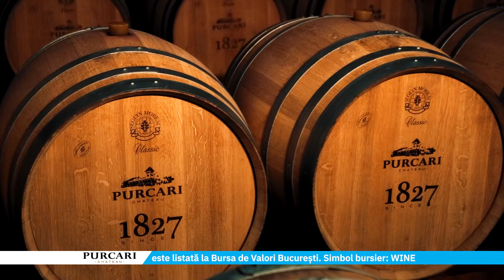Purcari și Bursa de Valori București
Împreună cu Bursa de Valori București , deschidem investițiilor în viitor un drum nou.
Încă din 2018, Vinăria Purcari este listată la bursă (simbol bursier – WINE), iar acest lucru aduce cu sine deopotrivă o responsabilitate enormă, dar și bucuria susținerii unor investitori de top.
Mulțumim Fiera Capital, Horizon Capital, East Capital, Conseq, Franklin Templeton, Aberdeen, SEB și vouă - tuturor celor care apreciați vinurile noastre, pentru încredere!